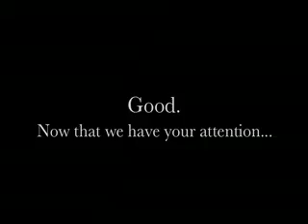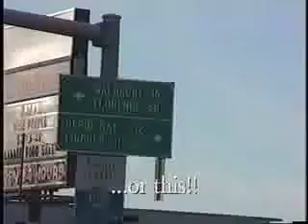OSU Epic 2005 Retreat Promo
David Hwang is one beautiful man.  rawwrrr.